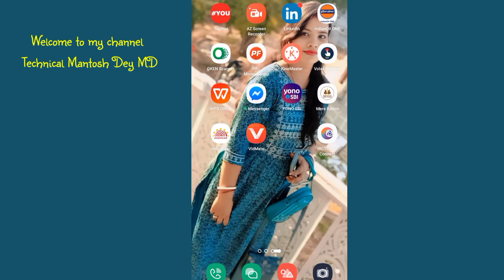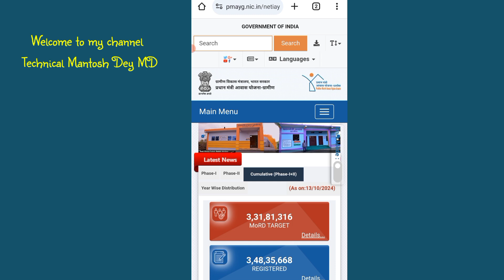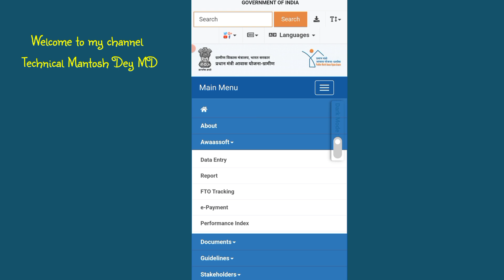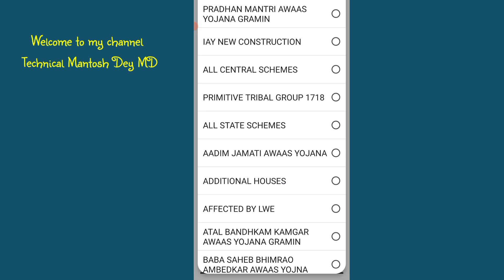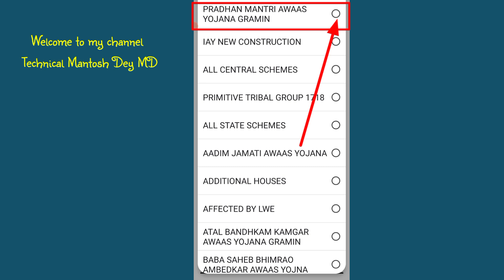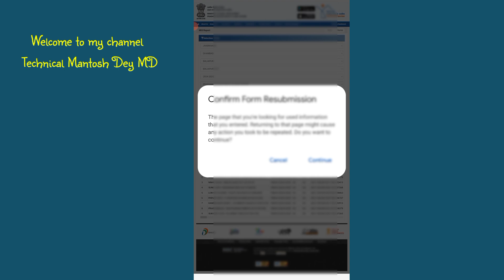PM Awas Yojana New List 2024 | पीएम आवास योजना ग्रामीण लिस्ट कैसे देखें | Pmayg 2024-25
Friends aaj ke is video me bataya gaya hai pm awas Yojana ka naya list jari ho gaya hai. Is list me apka naam hai ki nhi app kis tarah se check karenge.

Awas Yojana list me Naam kaise check karen
awas yojana rural list 2024
awas yojana new list gramin
Pm awas Yojana new list
Awas Yojana list kaise check kare
pm आवास योजना ग्रामीण नया आवेदन 2024
pm Awas Yojana Gramin ka Form kaise bhare
pm awas yojana new update 2024
प्रधानमंत्री आवास योजना शहरी आवेदन शुरु 2024

                          (Mantosh Dey)